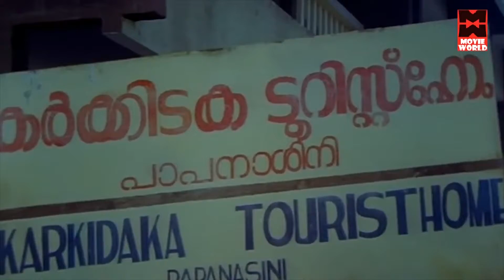മന്ത്രിയെ കാണുമ്പോ എന്റെ കാര്യംകൂടെ ഒന്ന് മൊഴിഞ്ഞേക്കണേ Jayaram Jagathy Sreekumar Innocent Jagadish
Follow Our Whatsapp Channel മന്ത്രിയെ കാണുമ്പോ എന്റെ കാര്യംകൂടെ ഒന്ന് മൊഴിഞ്ഞേക്കണേ
Jayaram Jagathy Sreekumar Innocent Jagadish comedy